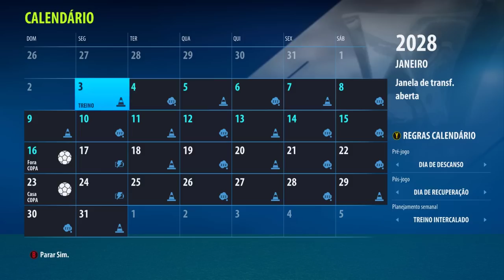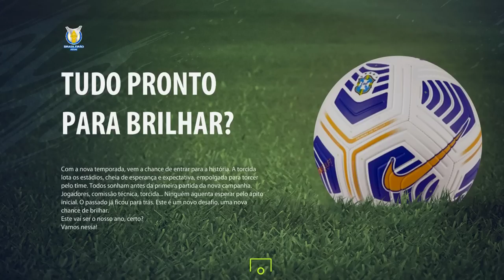SIMULEI A CARREIRA do GAROTO ENDRICK do PALMEIRAS! SE TORNOU REALMENTE UM GRANDE CRAQUE?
Endrick do Palmeiras tem tudo pra se tornar um super craque mundial, mas pode ser não. Por isso vamos simular sua carreira no FIFA 22 ;)